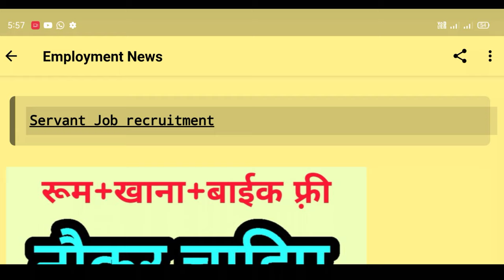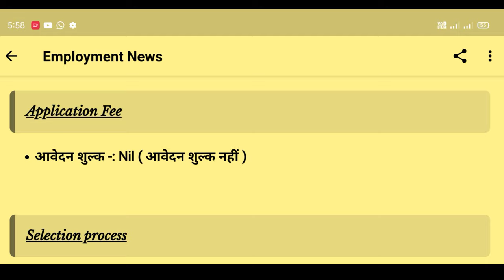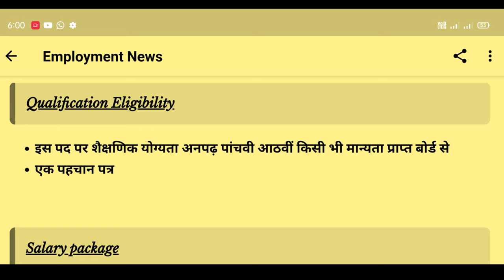हाईकोर्ट में निकली वैकेंसी 2020। Group D Job l Sarkari Naukri l Latest Job l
10th PASS Job PWD public works Department recruitment